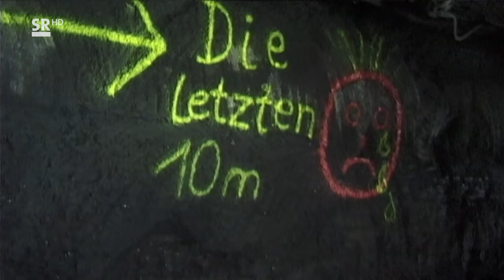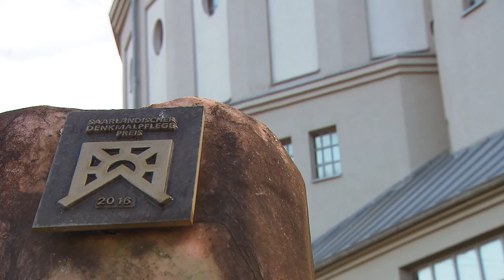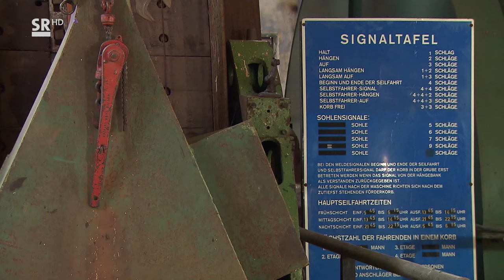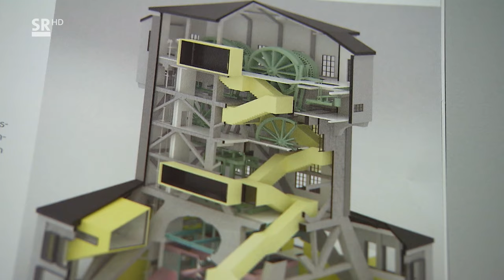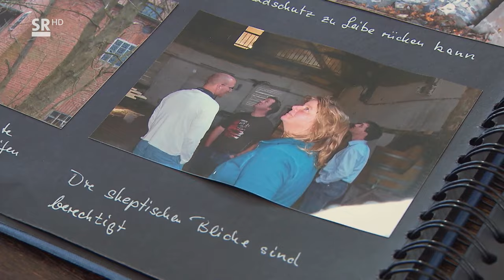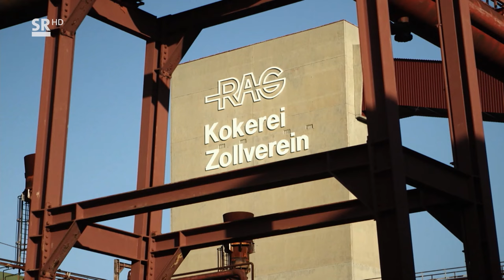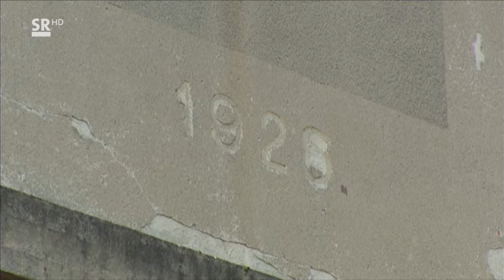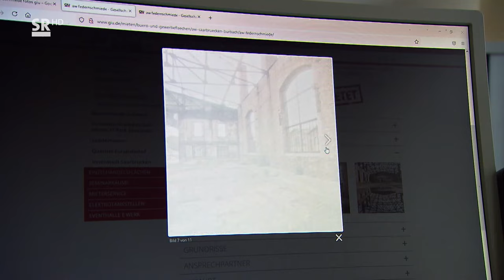Das Erbe unter den Fördertürmen – Was bleibt vom Bergbau im Saarland?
Die Aufstellung über Denkmäler des Steinkohlebergbaus im Saarland durch das Landesdenkmalamt umfasst 38 Objekte. Sie stammt aus dem Jahr 2008. Die Liste sollte seinerzeit helfen „die materiellen Zeugnisse dieser Kultur als Denkmale zu erhalten und einer alternativen Nutzung zuzuführen… heißt es im Vorwort. Innerhalb dieser Liste der 38 Orte existiert eine weitere Liste über Bergbaustandorte von besonderer Bedeutung. Sie umfasst 15 Objekte. Ein Objekt wurde inzwischen abgerissen – Das Umspannwerk in Hühnerfeld. Vorausgegangen war ein jahrelanger Kampf um eine Umnutzung. Am Ende setzen sich die Abrißbefürworter durch.
Ein Schicksal, das auch der Gasmaschinenhalle in Heinitz in naher Zukunft droht. Jahrelang hat sich zwar ein Verein um den Erhalt bemüht, aber seitens der RAG gab es kaum Unterstützung. In NRW scheint man es besser zu können, vielleicht auch wegen der politischen und behördlichen Nähe zum Hauptsitz der milliardenschweren RAG-Stiftung in Essen.
Es sind aktuell im Saarland  vor allem Vereine genauso wie Privatleute, die sich den Erhalt der Bergbaukultur auf ihre Fahnen geschrieben haben. Es fehlt ein Gesamtkonzept zur Bewußtseinsmachung dieser Vergangenheit.
Und so verschwinden nach und nach kleine und große historischer Orte.